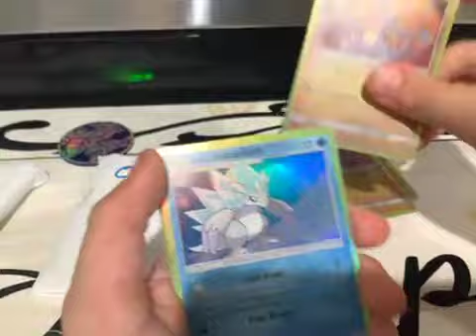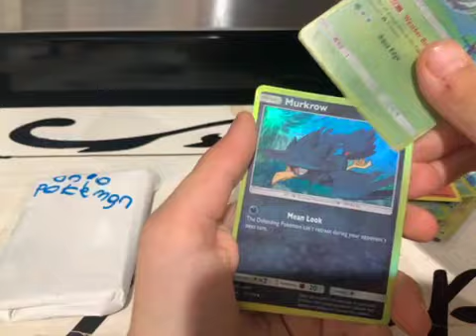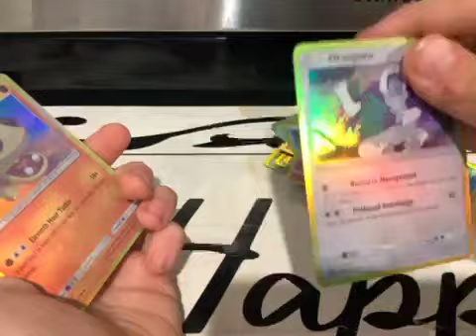Ohio Pokémon opening!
Omg too cool for school!